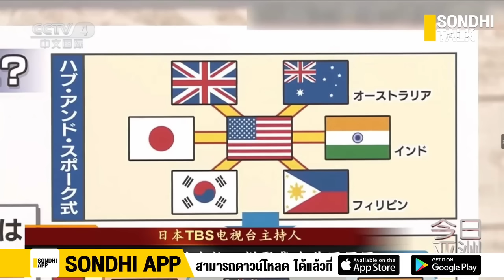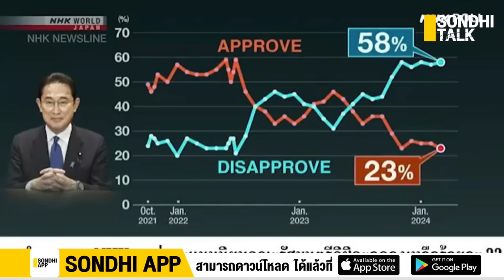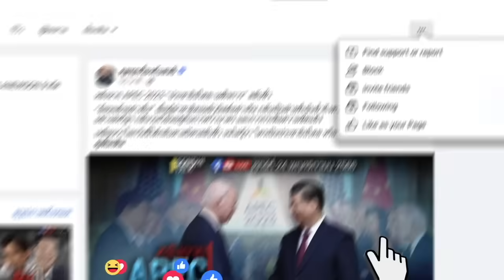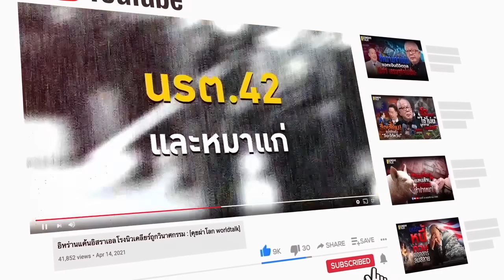ชะตากรรม ขี้ข้าอเมริกา : Sondhitalk (ผู้เฒ่าเล่าเรื่อง) EP.238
ชะตากรรมของ “เบี้ย กับ ขี้ข้า” ในหมากเกมการเมืองโลก